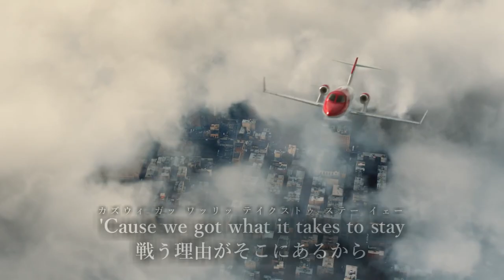ONE OK ROCK - Change (CM.version) 和訳、カタカナ付き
いい歌だね

発音の難しさ: ★★★★☆ 高校生レベル
                                               慣れれば簡単
発声の難しさ: ★★★★☆ 基本的にキーが高い

If we're not moving forward
What are we moving for?

Feels like we're losing order
Fighting a losing war

We need to work this out
Can't do this by myself
How did we let it go this far?

Hey
You know it's not too late for us to make a change
You gotta listen to your heart what does it say?
No matter how much we might bend, we will not break
'Cause we got what it takes to stay

動画の和訳はこちらのサイトを参考にさせて頂いてます

    ただし、著作物を使用している動画が多々あるため、
    利益がいくような仕組みとなっております。

～使用楽曲～
DOVA-SYNDROME様　魔王魂様　H/MIX GALLERY様
効果音ラボ様    HURT RECORD様　MusMus様
ニコニコ・モンズのユーザー方      等々…